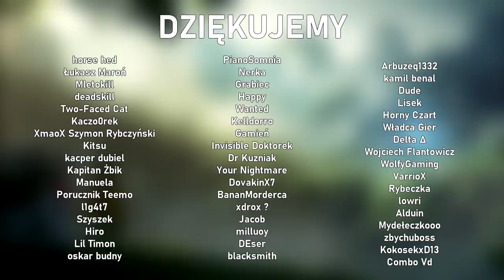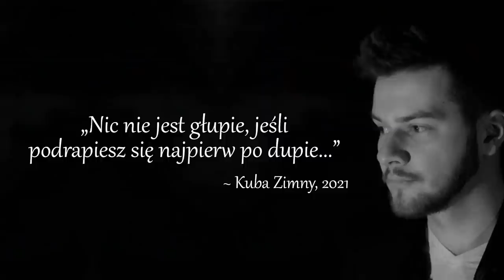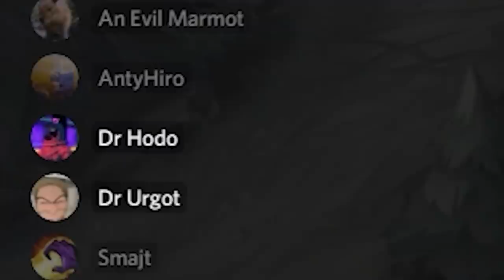HECARIM JEST TAK OP NA NOWYCH ITEMACH, ŻE JA NAWET NIE WIEM O CO CHODZI O JEZU JAKIE TO OP ZOBACZ!!!